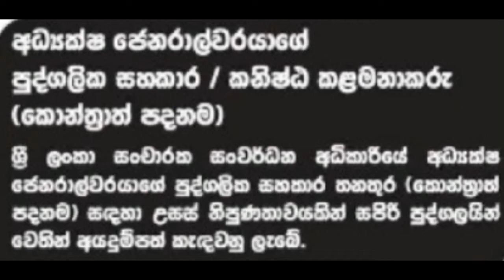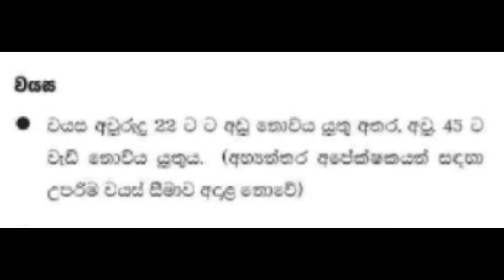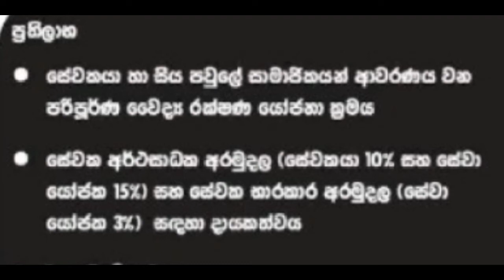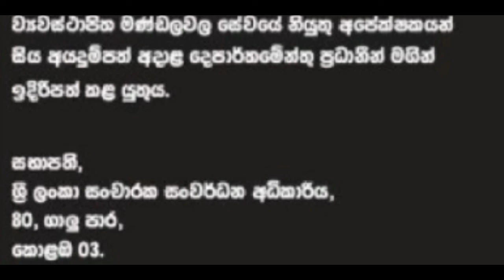සංචාරක සංවර්ධන අධිකාරිය රැකියා | Tourism Development Authority new vacancies | government job